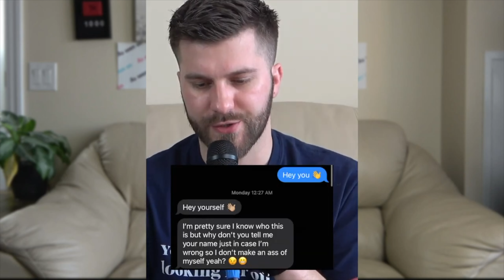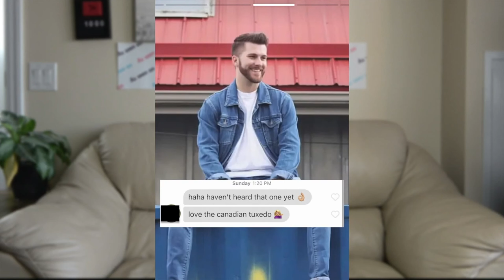How to Text Girls on Tinder (Full Text Examples)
How to text girls on Tinder.